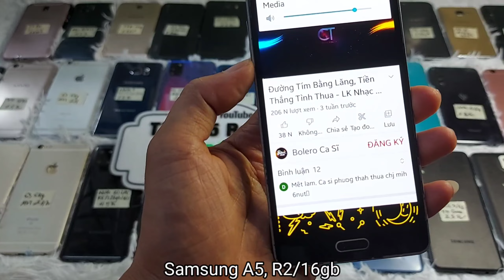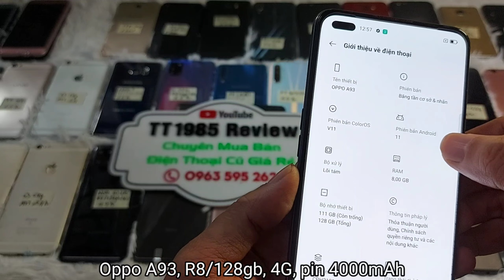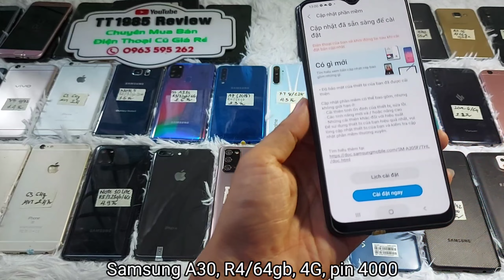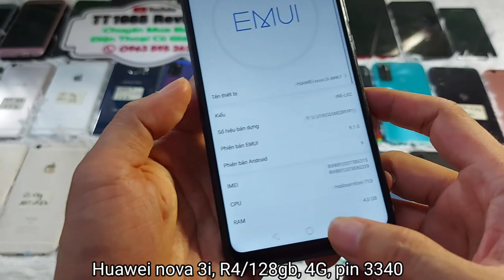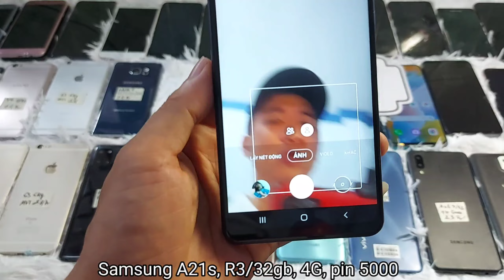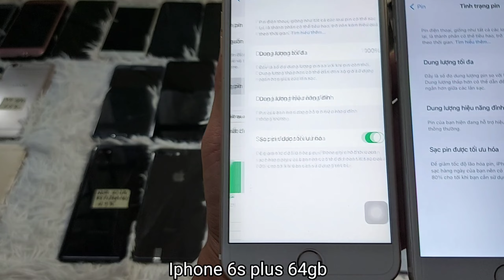16/05/22 Điện Thoại Giá Rẻ Bình Dương, Thanh Lý Điện Thoại Cầm Đồ LH 0963.595.262|| TT1985 Review